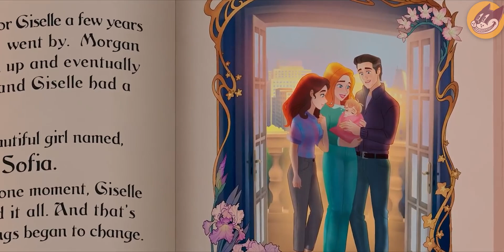COSAS SIN SENTIDO de "Desencantada" ¿Por qué la Hicieron? | Errores y DETALLES ABSURDOS | Disney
Desencantada tuvo muchos detalles absurdos y errores sin sentido que te perdiste.

Desencantada tuvo muchas escenas y cosas absurdas que veremos en este video, errores e incoherencias. Que muchos dicen que llevaron a su fracaso y decepción de muchos.

0:00 Introducción
0:24 5 minutos en escena
1:16 Canciones sin sentido
2:17 Pocas muestras de amor
3:04 La talla de una princesa
3:42 La apariencia sí importa
4:36 Disney y sus voces feas
6:06 Gisselle y sus loqueras
6:53 La ropa de Morgan
7:29 Un mal padre
7:55 Mas cosas absurdas